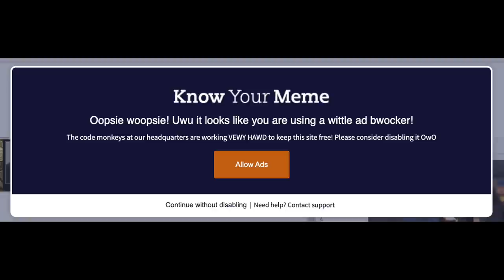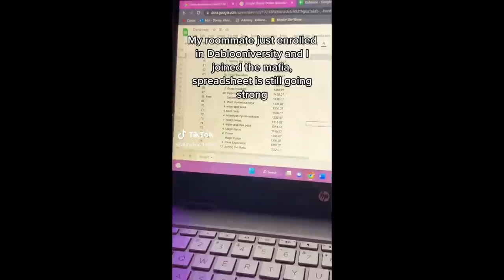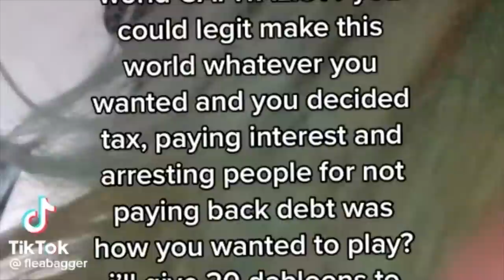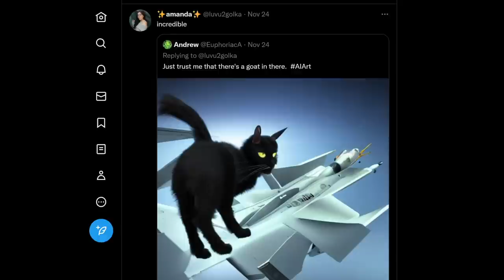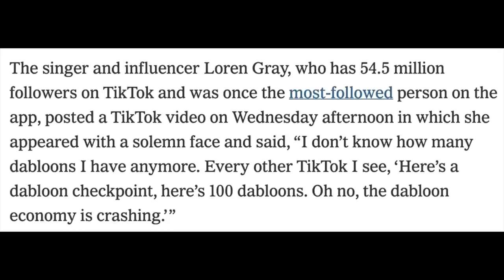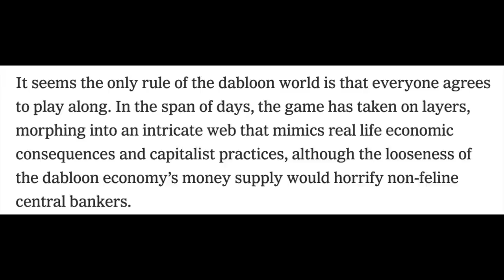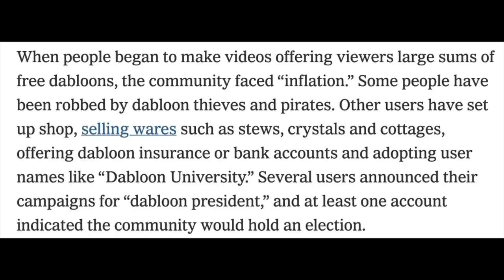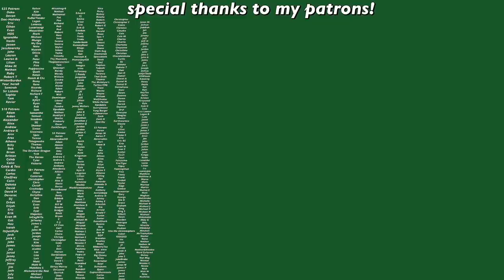the tiktok dabloon game is crazy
Of all the things that have come across my TikTok for you page this year, this is certainly the most fun and nerve-wracking. TikTok users are using a meme and cat pictures to play a for you page fueled role-playing game. Let's talk about the TikTok Cat Dabloon Game.

✅Want to take your Youtube channel to the next level? Get your first month of VidIQ Boost for just $1!✅

My links!